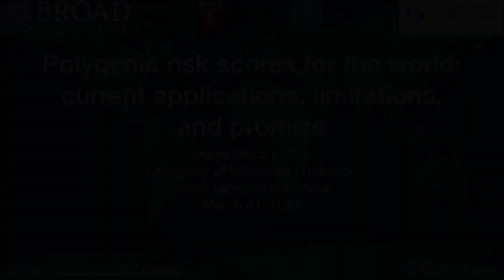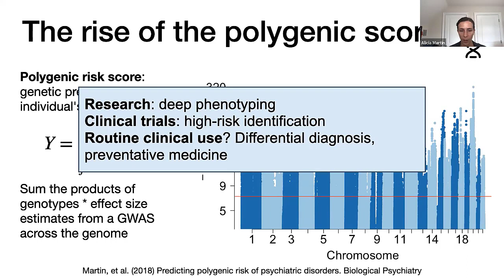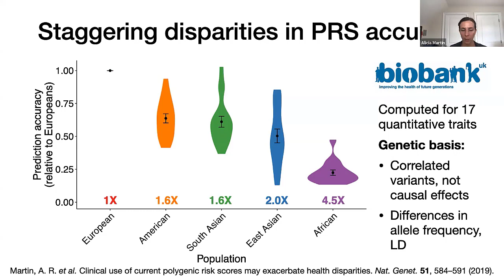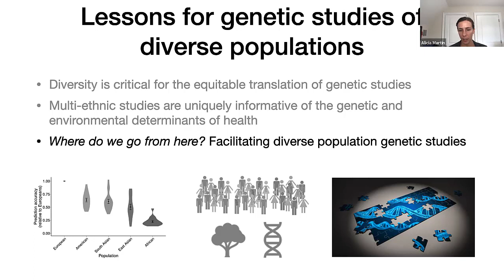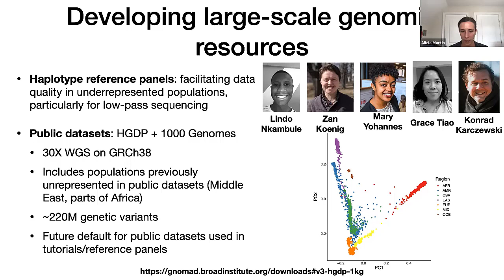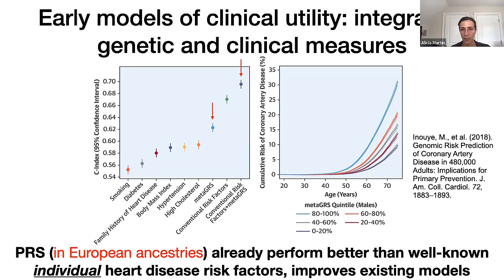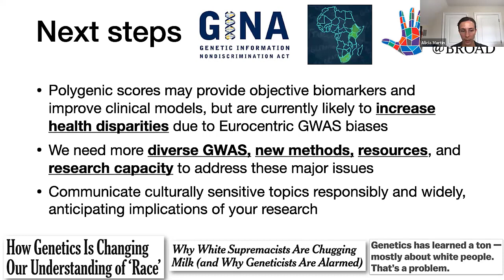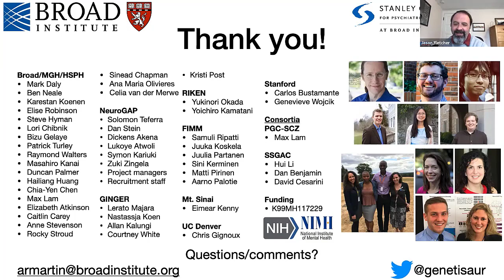Alicia Martin: Polygenic risk scores for the world: current applications, limitations, and promise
INITIATIVE IN SOCIAL GENOMICS (3/31/2021)

Dr. Alicia Martin (Broad Institute/Massachusetts General Hospital) virtually presents "Polygenic risk scores for the world: current applications, limitations, and promise" at the University of Wisconsin–Madison's Social Genomics Seminar on March 31, 2021.